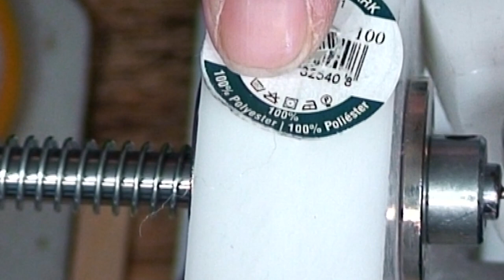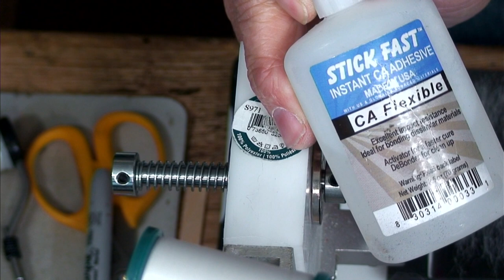How to use the Ultimate Brush Maker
Took most of my summer to develop this brush maker, but the time it took was well worth it. I do not use wire in my brushes and demonstrate in this video how I am able to do that,